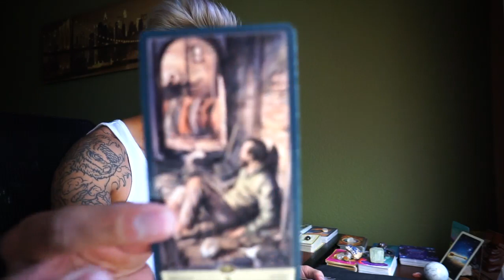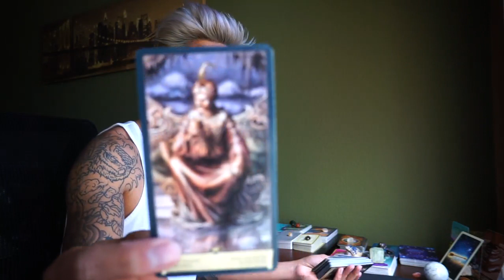CANCER "THE ONE THAT GOT AWAY"